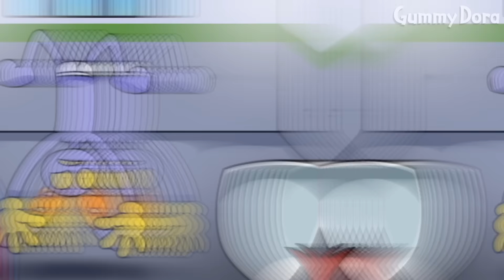POMNI CAT LOVE STORY 💙❤ | THE AMAZING DIGITAL CIRCUS Animation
[ANIMATION]POMNI CAT LOVE STORY 💙❤ | THE AMAZING DIGITAL CIRCUS Animation |  TADC Comic Dub  | Gummy Dora

[[POMNI CAT LOVE STORY 💙❤]]

[Characters]

Pomni
Ragatha
Jax
Caine
Gangle
Zooble
Kinger